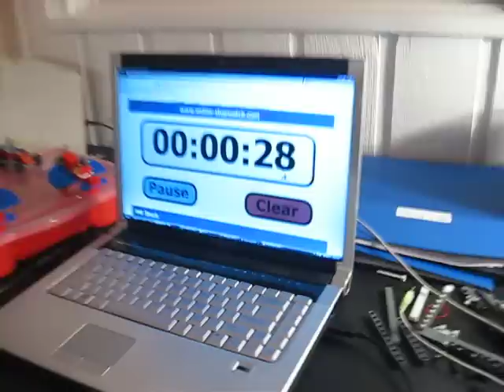Team Rex - FLL Smart Move - Almost Perfect 400 Test Run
Team Rex is ready for the North Carolina FIRST Lego League state competition. The tweaking of the robot has come to an end and Team Rex is able to have perfect runs with 400 points. However, one access marker was knocked down, something we needed to be careful about at the competition.